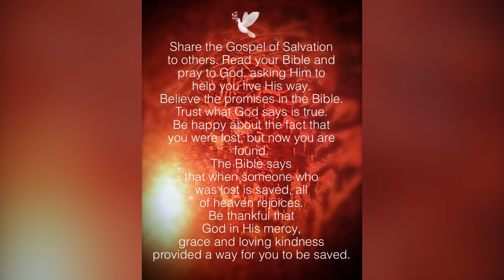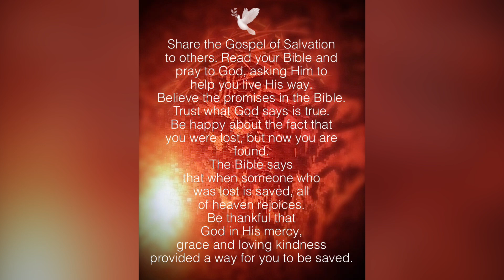Most important decision you will ever make in you life.